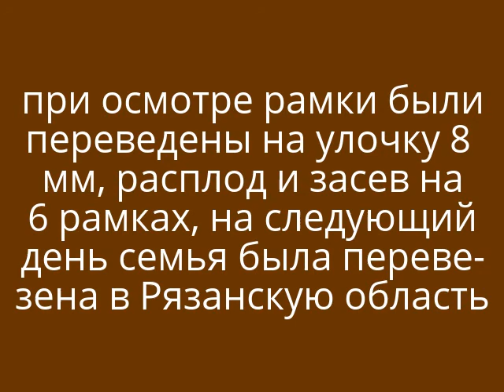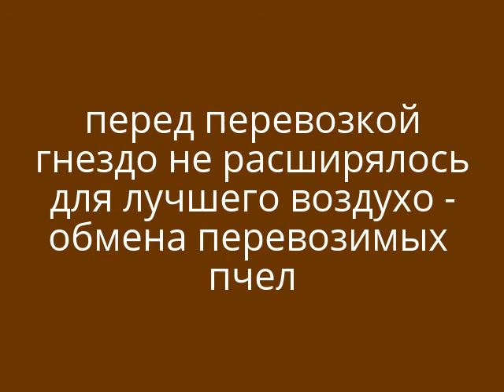методика однокорпусного улья с магазинами - часть 2 ( весенний осмотр )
18 марта - убрал пустой корпус из под корпуса с пчелами и заменил ульевое дно после зимовки, перекрыл верхнее вентиляционное отверстие, полностью закрыв холстик.

28 апреля - сделал весеннюю ревизию, перевел рамки на улочку 8 мм, расплод и засев на 6 рамках, гнездо пока расширять не стал, так как на следующий день планировалась перевозка семьи за 150 км в Рязанскую область и более свободное гнездо пчел лучше для перевозки.